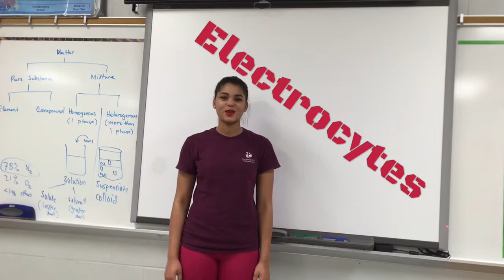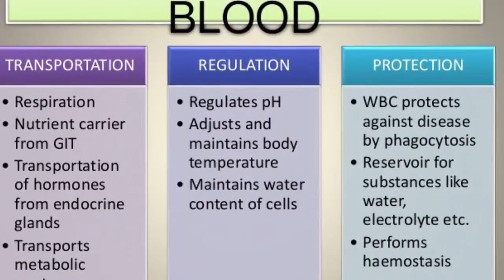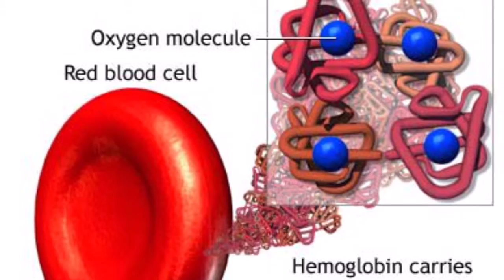Physical Properties of Blood and Plasma